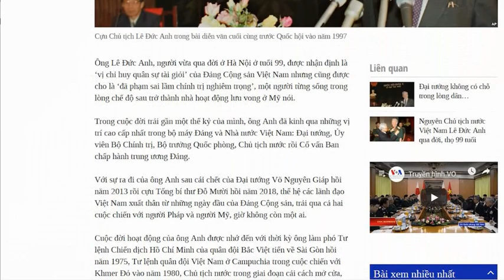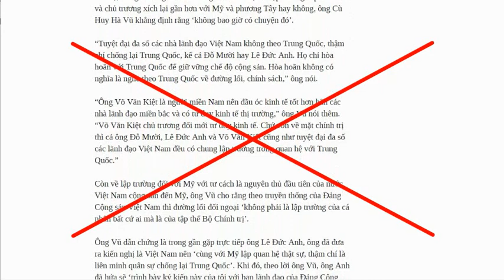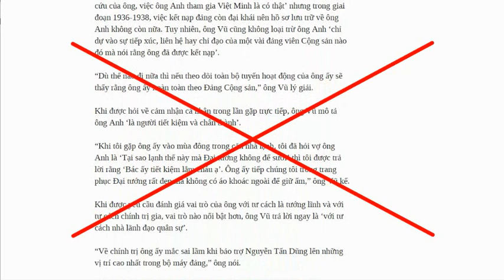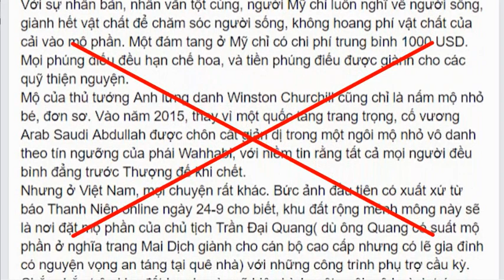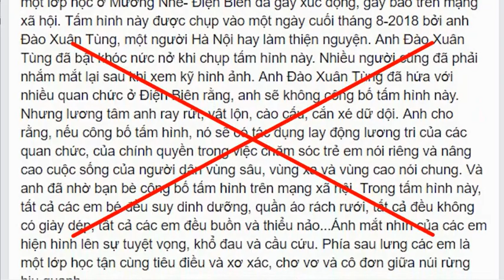Cách thể hiện của giới zân chủ quanh đám tang cố Chủ tịch nước Lê Đức Anh, phơi bày nhân cách của họ